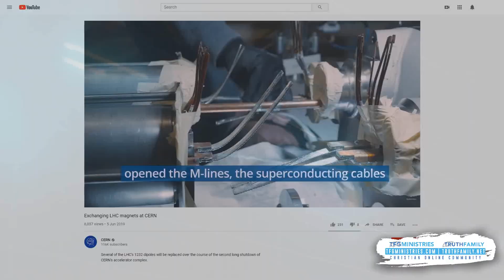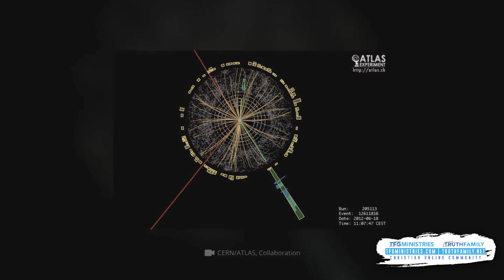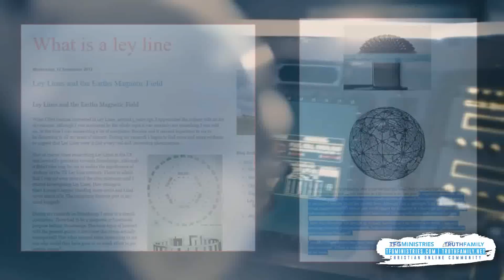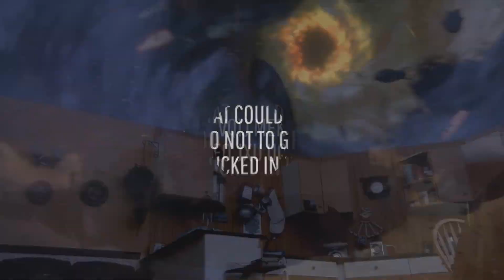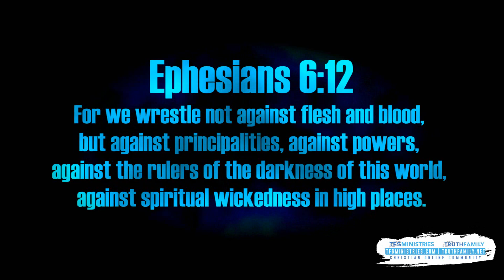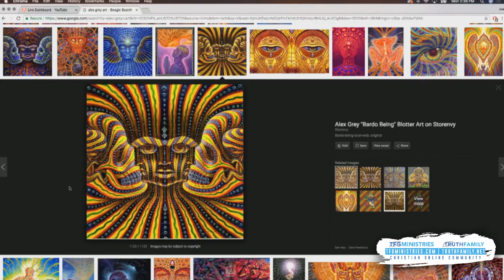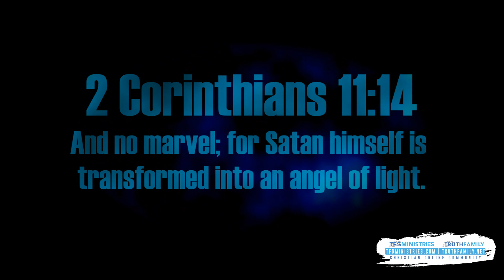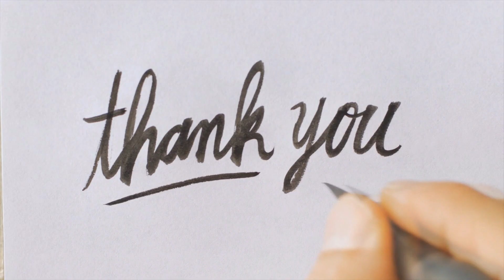CERN and The Bottomless Pit (The ABYSS) 2022